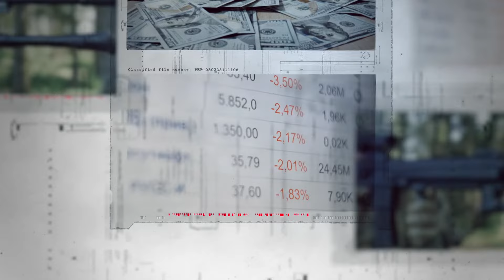Sanctions: Topic trailer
At VinciWorks, we understand that staying up-to-date on Sanctions is no small feat. To that end, we've updated our existing courses and are launching some brand-new video-based courses to bolster your employee training.
The new video collection can be taken in conjunction with our existing text-based courses. While it may not be necessary to retrain staff who have already received guidance on sanctions, these courses can act as a short and effective new addition to your L&D offering, particularly where learning styles and preferences vary.